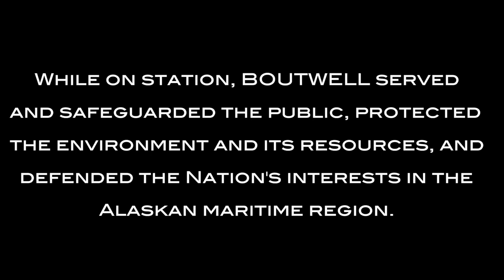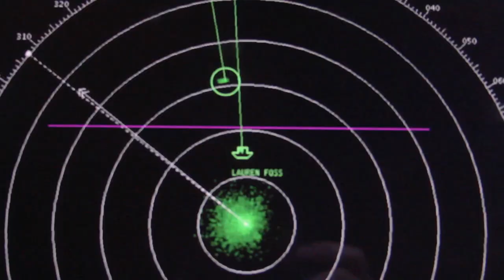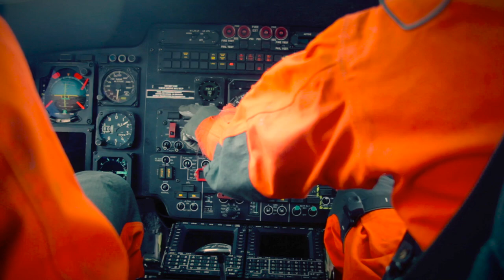Any Given Day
A video highlighting the activities of the Coast Guard Cutter Boutwell from San Diego, California, during their recent Bering Sea patrol as part of Operation Arctic Shield 2015. As part of Operation Arctic Shield 2015, the Coast Guard deployed cutters, aircraft and personnel to engage in operations encompassing a variety of Coast Guard missions from Dutch Harbor through the Bering Strait and along the North Slope including the Northern Alaska Outer Continental Shelf. Coast Guard video courtesy of Chief Petty Officer Mike Ralich.